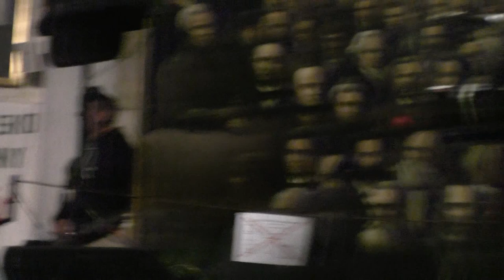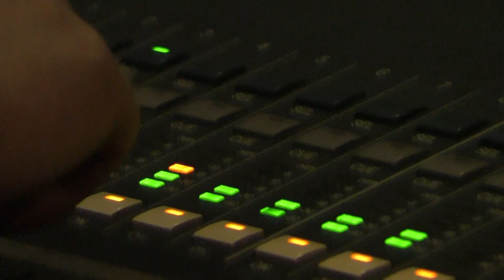Ogólnopolska Harcerska Pielgrzymka na Jasną Górę. 2015. Koncert zespołu [harcerze]n.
Ogólnopolska Harcerska Pielgrzymka na Jasną Górę.
15 – 17 maja 2015r.

Koncert zespołu [harcerze]n.
sobota, 17 maja 2015r.